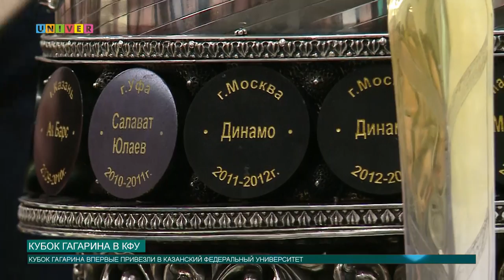Кубок Гагарина в КФУ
В КФУ был выставлен главный трофей КХЛ – Кубок Гагарина. Его разместили в холле главного здания университета на ул. Кремлевская. В течение часа студенты вуза могли воочию увидеть и сфотографироваться с кубком.